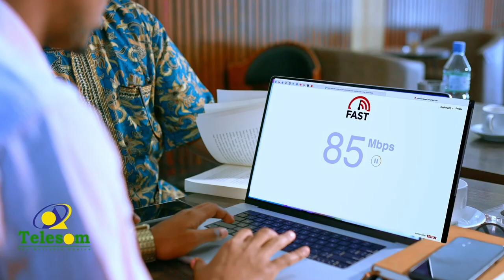Roobab waawayn ayaa maalintii labaad ka da'aya gudaha magaaladda Hargaysa.